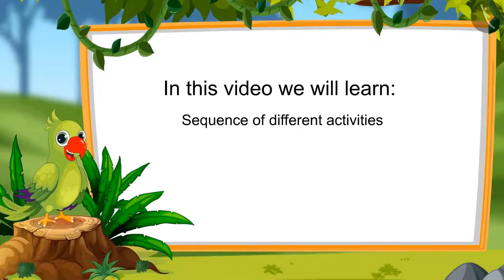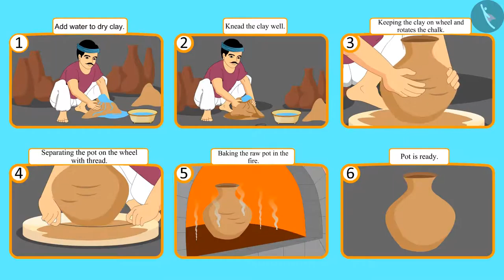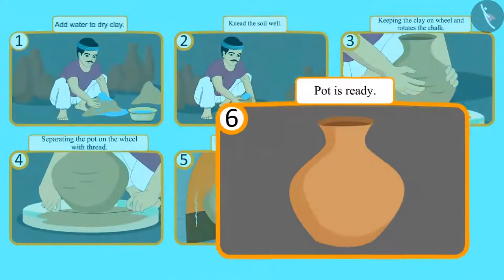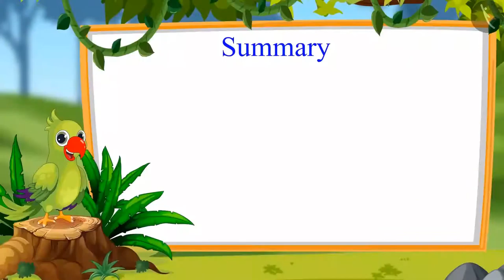Class 1 Maths Chapter 6 'Time' (Part 3) Seriation cbse ncert